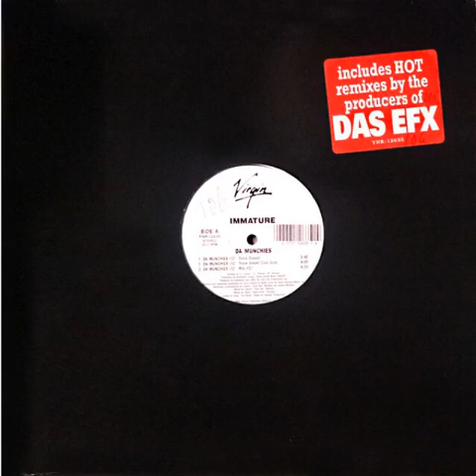Immature - Da Munchies (12" Truck Diesel Remix)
1992 12” Single
Additional Production And Remixed By Solid Scheme
Edited By Greg “The Bomb” Royal For Gregski Productions
1992 Virgin Records